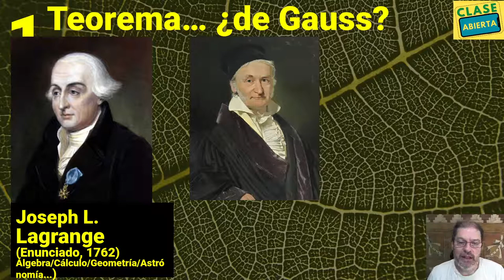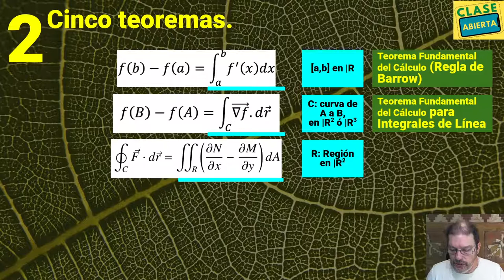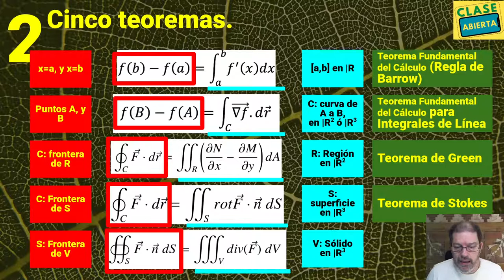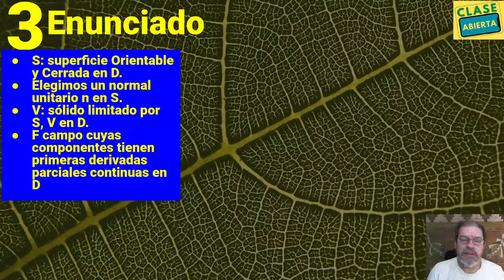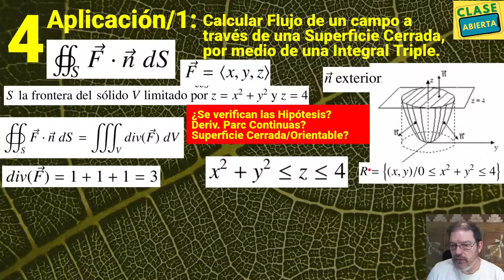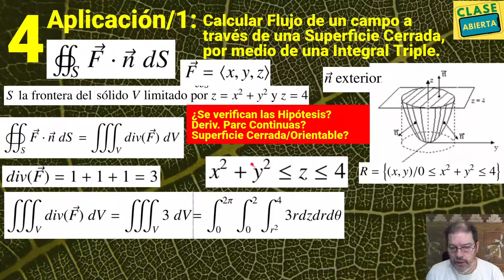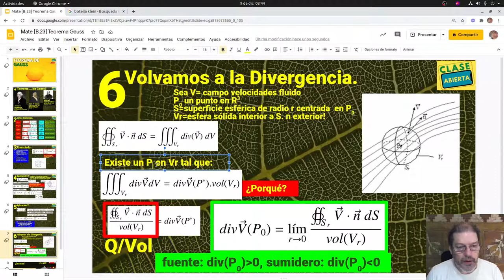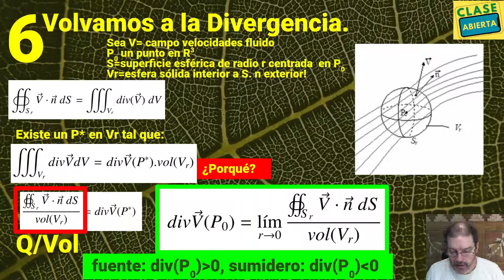Teorema de Gauss. [B.23]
👉 Gracias al software libre:
- Gráficos en geogebra
- Ubuntu 20.04